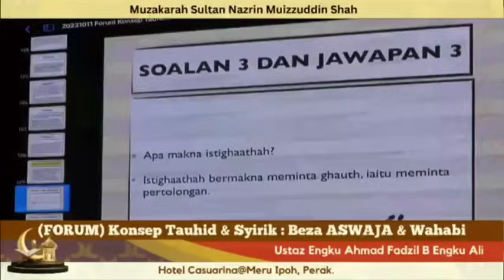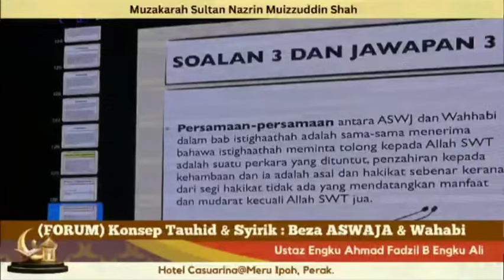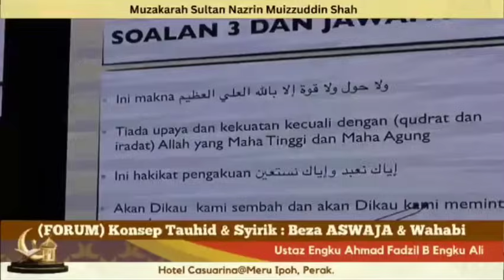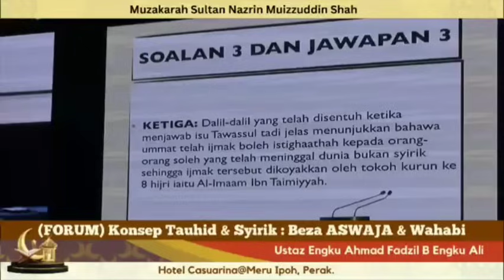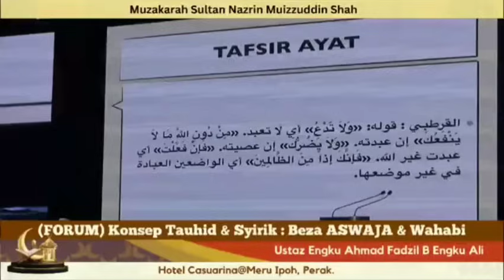Menjawab Kekeliruan Dr Rozaimi Berkenaan Istighathah Dengan Nabi SAW Yang Telah Wafat